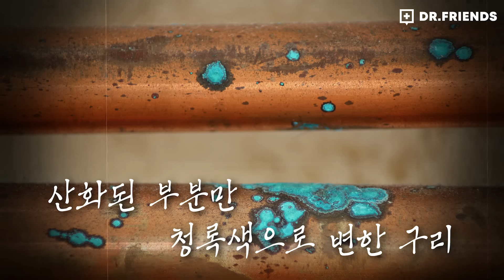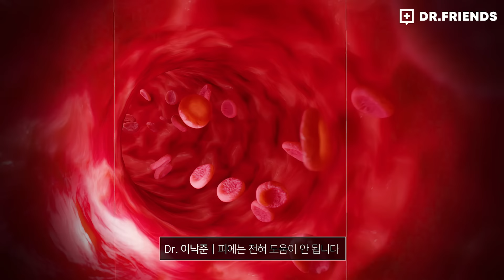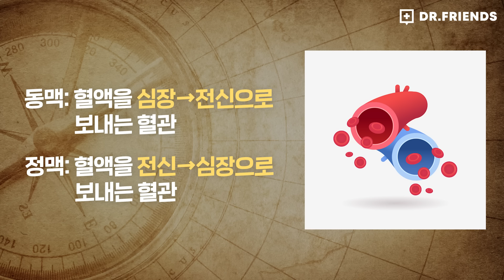손가락을 베였어? 썩히고 끓는 기름을 부어보자 | 상처치료의 역사 | 의학의 역사